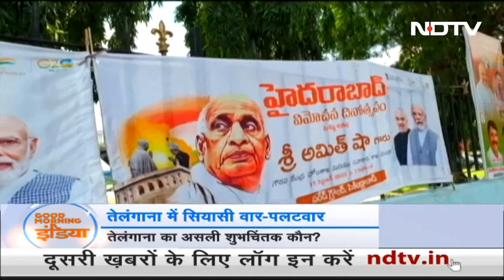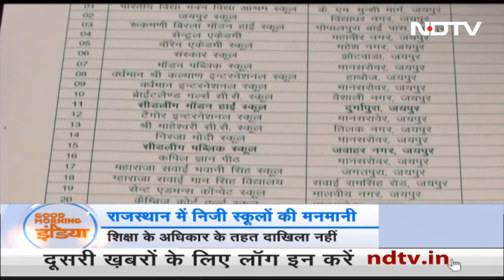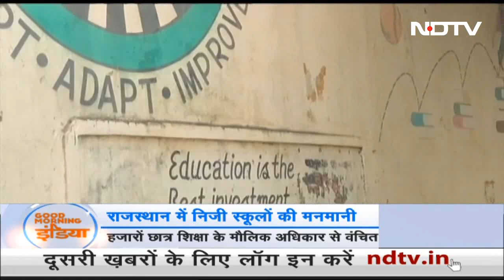Parliament Special Session: संसद के विशेष सत्र में संसदीय यात्रा पर चर्चा | Good Morning India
Parliament Special Session 2023: 5 दिनों के संसद के विशेष सत्र की शुरुआज से होने जा रही है. इस दौरान कई अहम मुद्दों पर चर्चा होगी. लोकसभा में पीएम मोदी और राज्य सभा में पीयूष गोयल चर्चा की शुरुआत करेंगे. संसद के विशेष सत्र से पहले सर्वदलीय बैठक संपन्न. तेलंगाना में सियासी पलटवार का सिलसिला शुरू हो चुका है. जम्मू-कश्मीर के अनंतनाग में आंतकियों के खिलाफ सेना का ऑपरेशन जारी है.